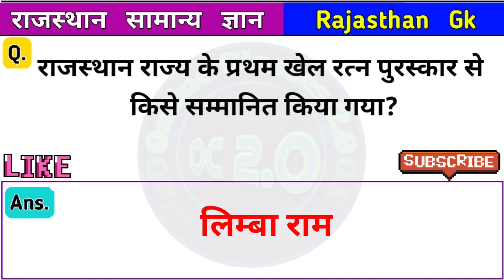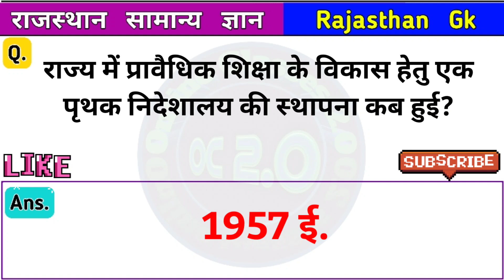Rajasthan Gk Important Questions | Set #48 | Rajasthan Gk MCQ | राजस्थान Gk | Online Classes 2.0